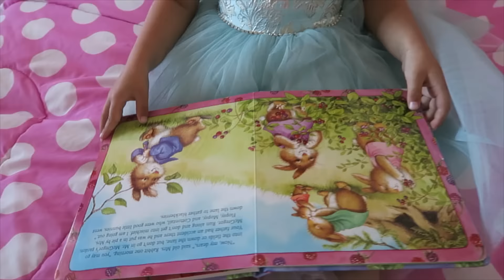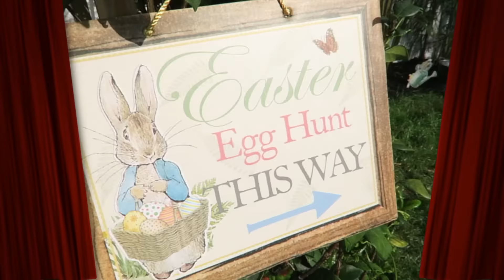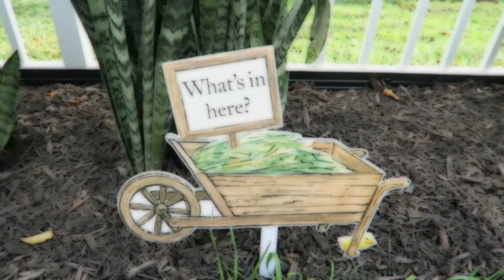LOOKBOOK WIELKANOCNY/EASTER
FILMIK DEDYKOWANY CIOCI BOŻENCE I WUJKOWI RAFAŁOWI ;)